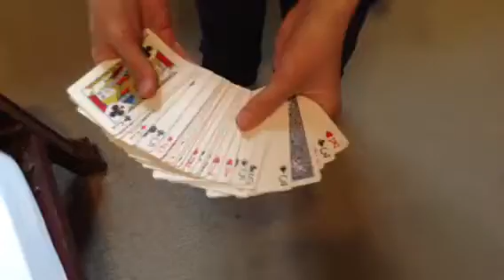Invisible deck performance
Sorry about my voice I've just got a brace;)